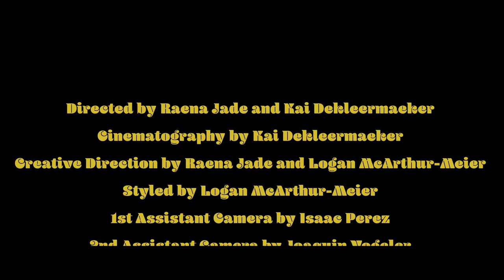UNDERWATER | Raena Jade | Official Music Video